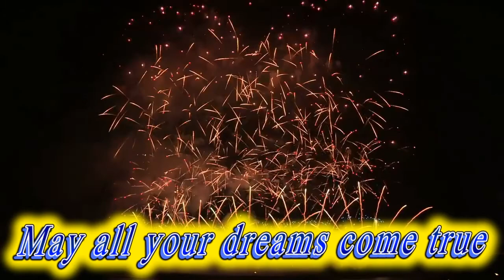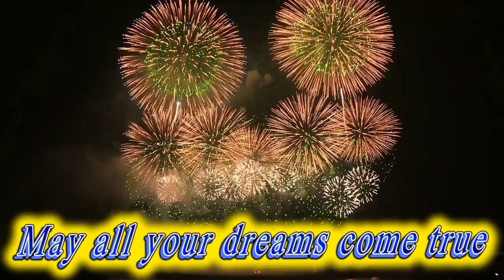Happy birthday Avery